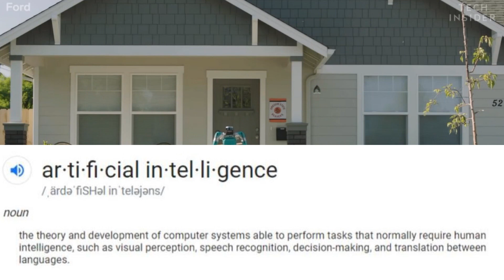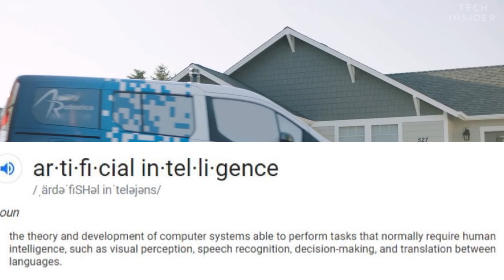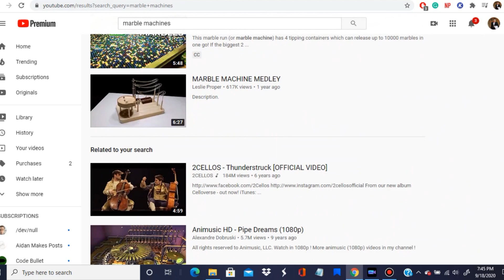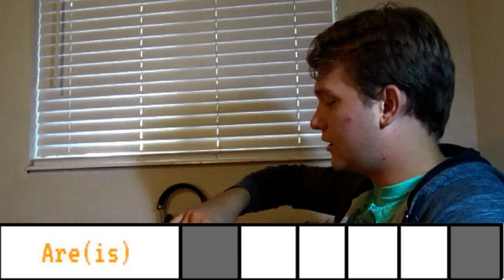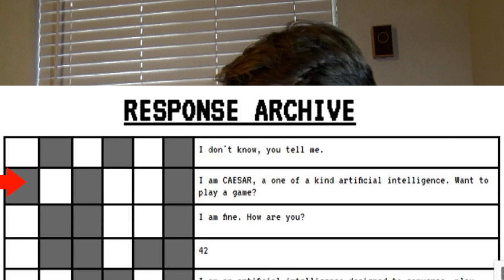I made Artificial Intelligence out of a PIZZA BOX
I love AI and want to make one before robots inevitably take over the planet. Using the philosophy of the Turing machine, I built an AI out of a pizza box.